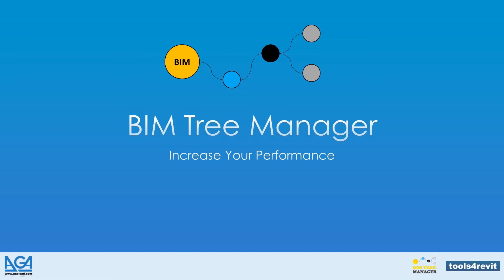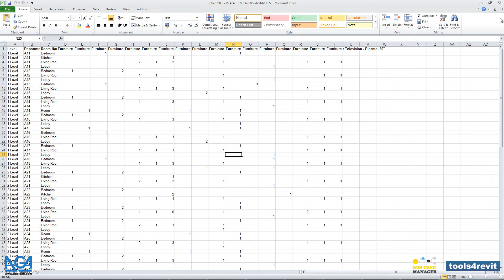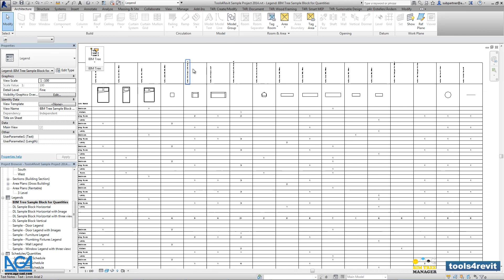AGA CAD - BIM Tree Manager - Analyse Quantities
BIM Tree Manager is innovative and powerful BIM software for incredibly speedy building design, facility management and BIM data analysis in the current or linked projects.

A video shows how to get element quantities and update them in the legend view.